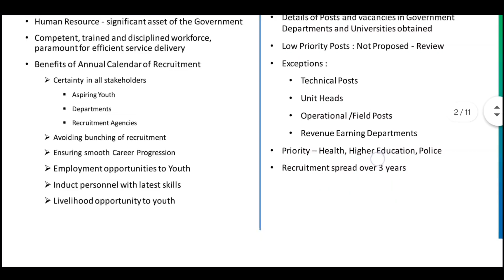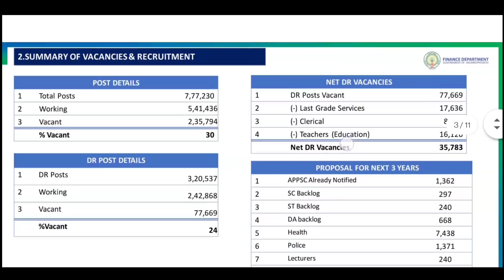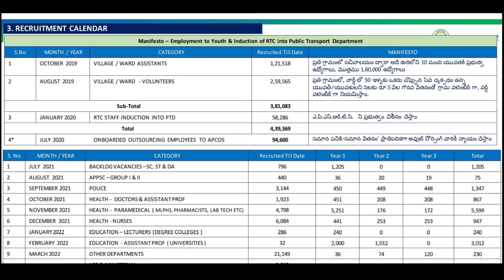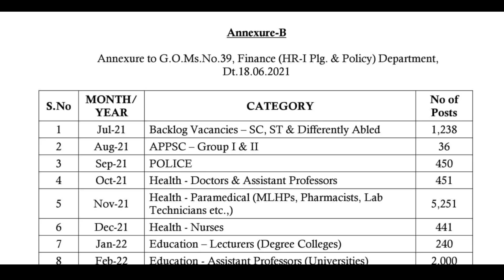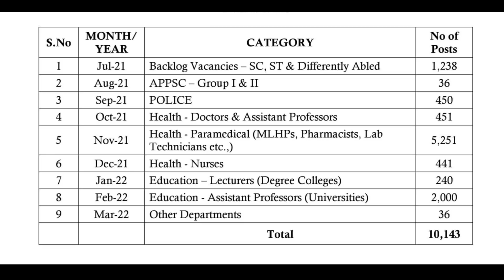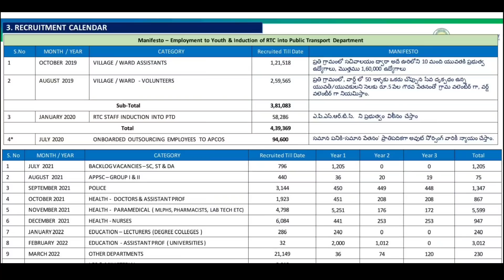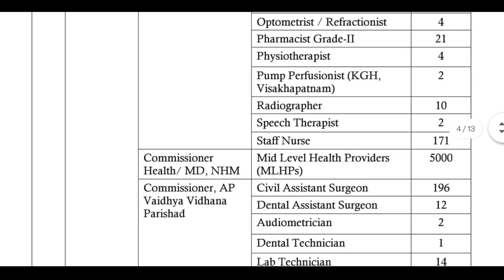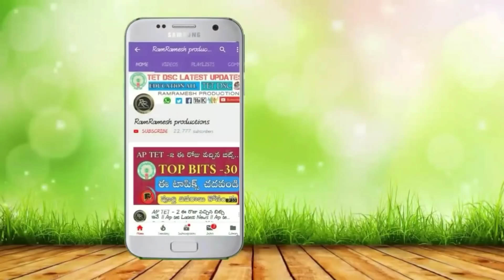AP DSC NOTIFICATION 2021-22 | AP TET LATEST NEWS | AP JOBS CALENDAR 2021 | AP DSC,AP POLICE,APPSC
✅Ap jobs Calendar 2021 Normal pdf Download
Govt Official Pdf Download Link ⬇️

✅Ap Tet Paper 1A 1B SGT Syllabus 2021 తెలుగు & English లో టాపిక్స్ వారిగా తెలుసుకోండి Link ⬇️

✅Ap Tet Paper 2A 2B SA Syllabus 2021 తెలుగు & English లో టాపిక్స్ వారిగా తెలుసుకోండి Link ⬇️

Ap Tet Paper 1A Syllabus in Telugu 2021
Ap Tet Paper 1B Syllabus in Telugu 2021
Ap Tet Paper 2A Syllabus in Telugu 2021
Ap Tet Paper 2B Syllabus in Telugu 2021
Ap Tet Notification 2021 Release Date July End

Ap Jobs Calendar 2021 Live
Appsc Jobs Calendar 2021 Live
Ap Dsc District Vacancies List 2021
Ap Dsc Jobs Calendar 2021 News